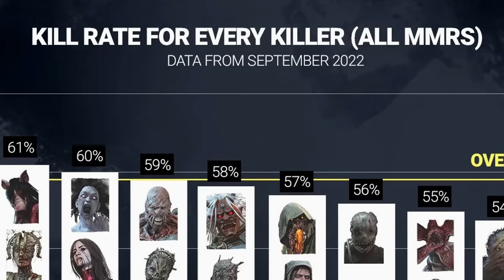Confession of a Nurse Main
Tired of survivors having moderate fun in Dead by Daylight? Main Nurse.
Song: Telepathic Teddy Bear - Where Is My Mind